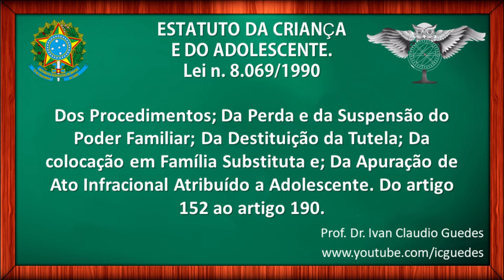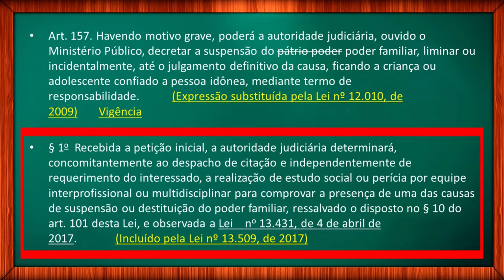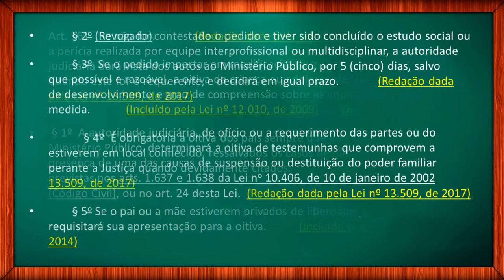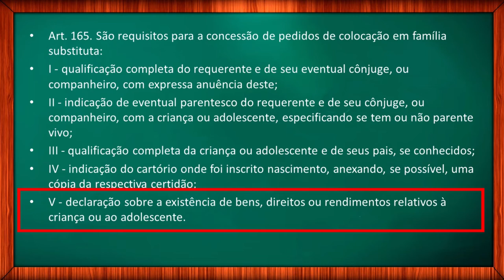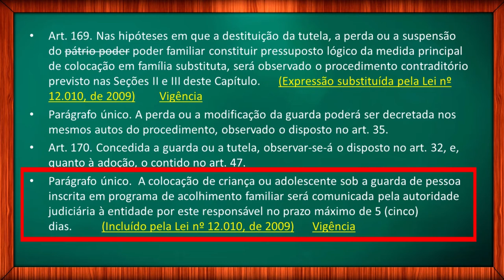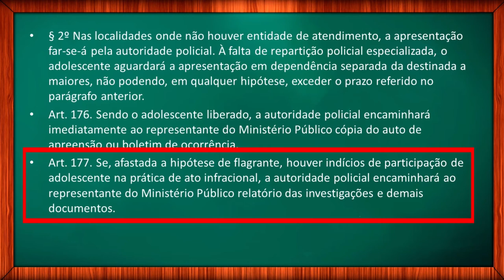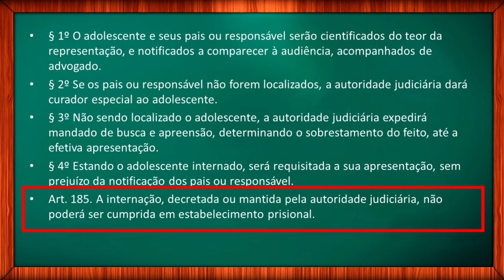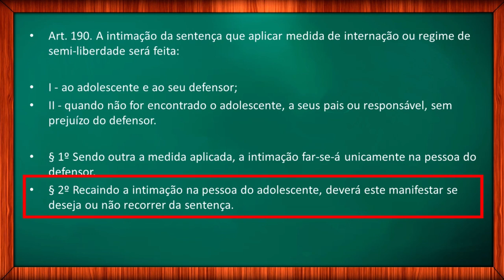PODER FAMILIAR – ECA – Vídeo 16/22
Estatuto da Criança e do Adolescente: Lei 8069/90: Dos Procedimentos; Da Perda e da Suspensão do Pátrio Poder Poder Familiar; Da Destituição da Tutela; Da Colocação em Família Substituta; Da Apuração de Ato Infracional Atribuído a Adolescente. Do artigo 152 ao artigo 190.  ✔️ A leitura do ECA atualizado.

❇️Este vídeo do ECA trada do artigo 152 ao artigo 190. Dos Procedimentos; Da Perda e da Suspensão do Pátrio Poder Poder Familiar; Da Destituição da Tutela; Da Colocação em Família Substituta; Da Apuração de Ato Infracional Atribuído a Adolescente.

Vídeo 16: Dos Procedimentos; Da Perda e da Suspensão do Pátrio Poder Poder Familiar; Da Destituição da Tutela; Da Colocação em Família Substituta; Da Apuração de Ato Infracional Atribuído a Adolescente